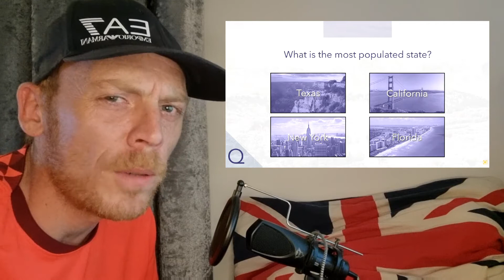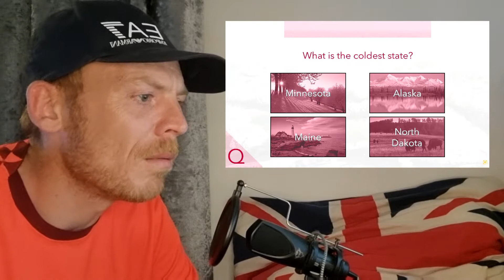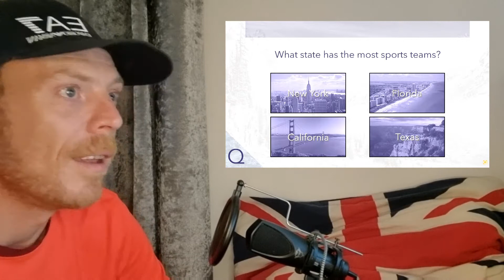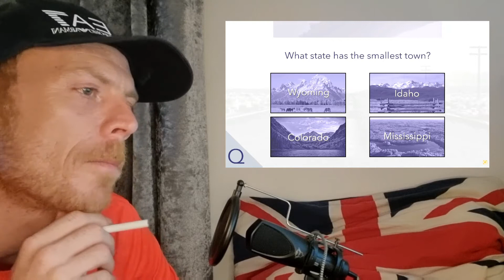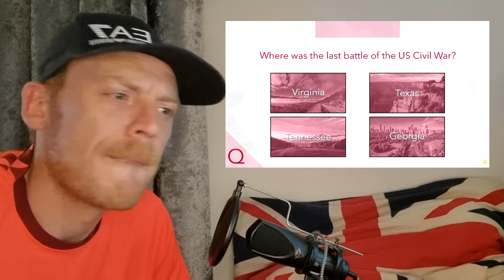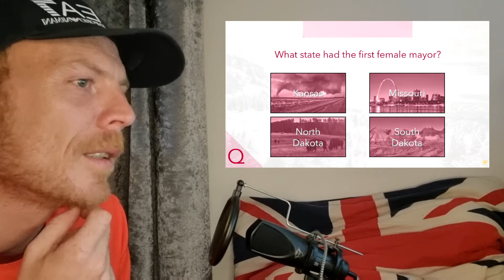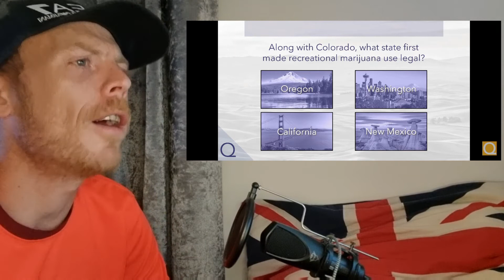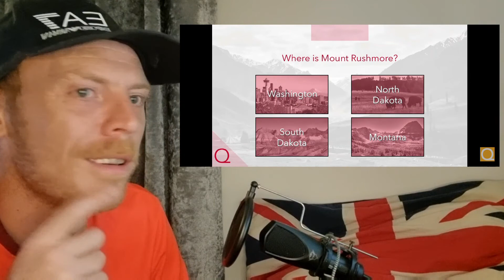Are Brits Smarter Than Americans?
How bin ya, me lickle chickens? Yow all good? 😊

I've seen A LOT of my American buddies reacting to British facts, so it's now time for a proud Englishman to return the favour by taking this American Quiz!

Thank you all for the wonderful response to my reaction video debut, and induction into the 'HOG Army', but now it's time to spread my UK wings a little bit further across the pond and try to become an adopted citizen of the USA...! 🇬🇧❤️🇺🇸